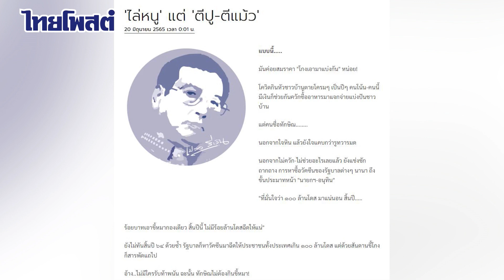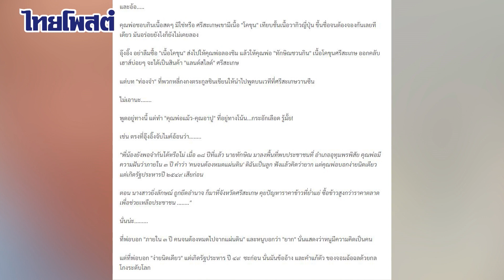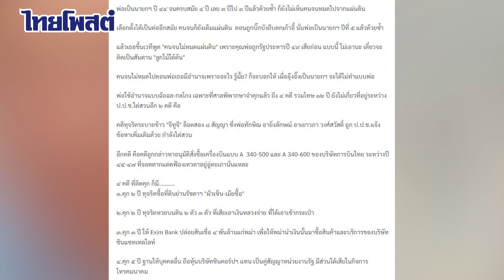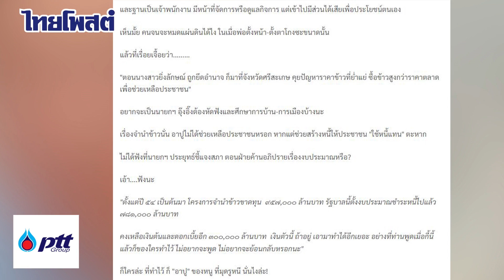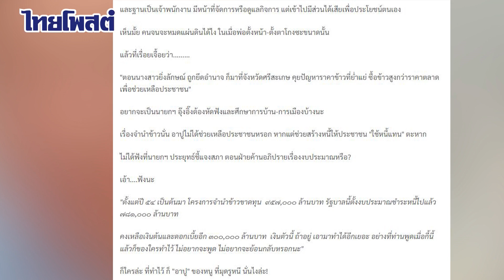เปลวสีเงิน : ไล่หนู แต่ ตีปูตีแม้ว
แบบนี้. มันค่อยสมราคา "โกงเอามาแบ่งกัน" หน่อย! โควิดกินหัวชาวบ้านตายโครมๆ เป็นปีๆ คนโน้น-คนนี้ มีเงินก็ช่วยกันควักซื้้ออาหารมาแจกจ่ายแบ่งปันชาวบ้าน แต่คนชื่อทักษิณ. นอกจากใจหิน แล้วยังใจแคบกว่ารูทวารมด นอกจากไม่ควัก-ไม่ช่วยอะไรเลยแล้ว ยังแช่งชัก ถากถาง การหาซื้อวัคซีนของรัฐบาลต่างๆ นานา ถึงขั้นประมาทหน้า "นายกฯ-อนุทิน" "ที่มั่นใจว่า ๑๐๐ ล้านโดส มาแน่นอน สิ้นปี.